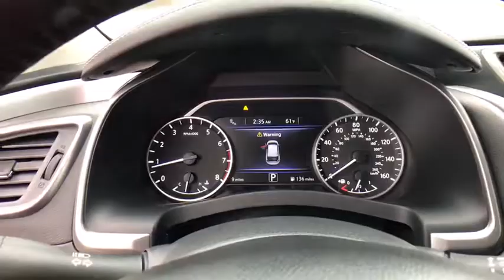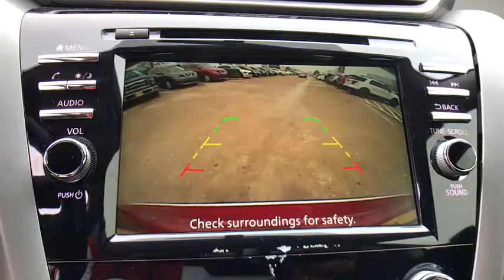2019 Nissan Murano San Antonio, Austin, Houston, New Braunfels, Helotes, TX N93593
2019 Nissan Murano

Gunn Nissan
12838 San Predro

2019 Nissan Murano SV CVT with Xtronic. 21/28 City/Highway MPG